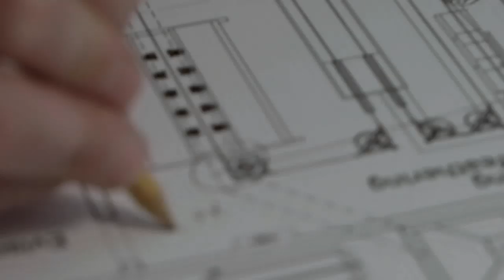The Vincit Group - ITG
Don't get caught up in the rule book, innovate with ITG.